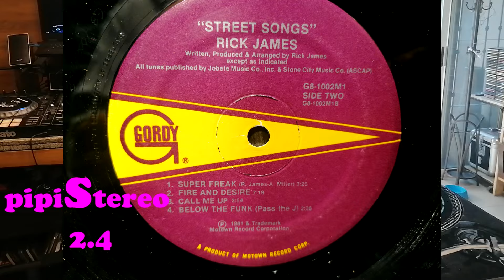RICK JAMES -Give It To Me Baby -Lp version- 1981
1981 Gordy MOTOWN Records